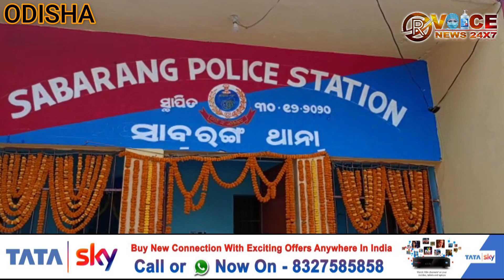ODISHA NEWS:HINDI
परिवार को गृह बंदी बनाकर रखे जाने पे क्यू पुलिस नही करती कोई भी कारवाई